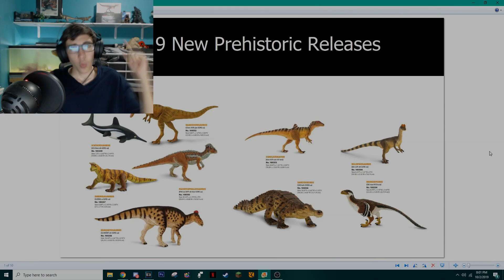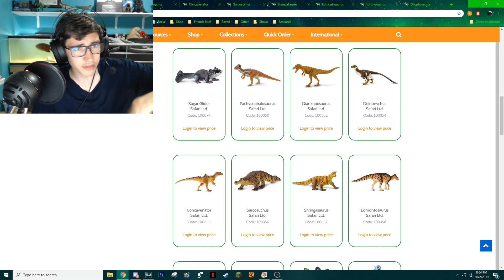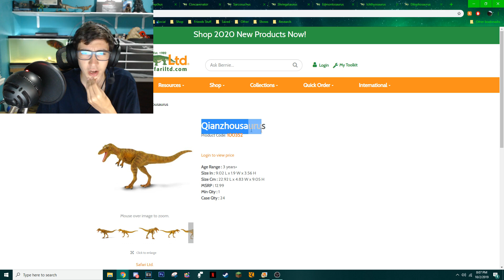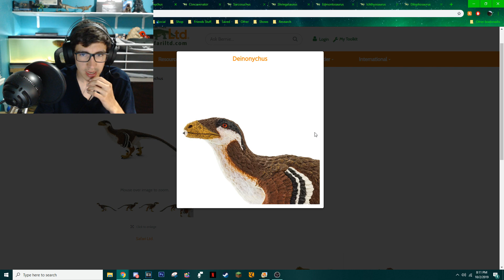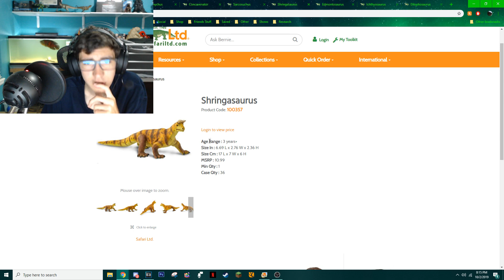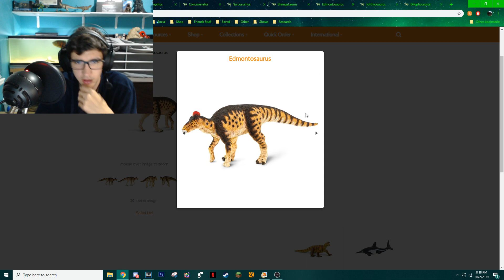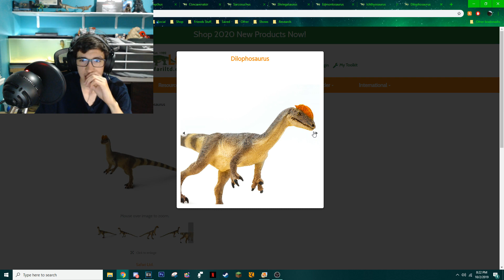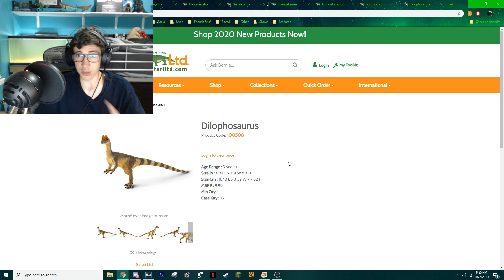FINALLY HERE! | Safari 2020 Thoughts PART 1 (Kiki & Coffee #16)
We have waited patiently for a long time, but no more! The Brand New Safari Ltd 2020 Figure Reveals are finally here, lets see what my thoughts are!

★ Are you excited to go out and buy your own Safari 2020 Figures, or any other Safari product?

Please refrain from bullying, harassing, spamming, self promoting and/or posting inappropriate content in the comments, thank you! Constructive criticism is welcomed, and encouraged!

Safari's Amazon Store

Channel banner is by ArtsyDilo! If you want a commission from him, you can reach him here:

Song in Outro is “Buddha” by Kontekst